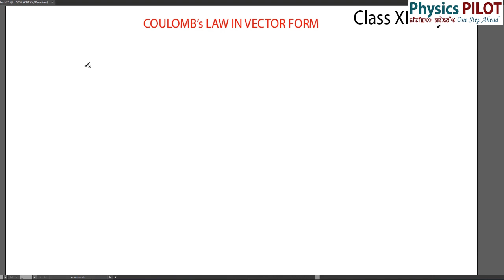Physics Class XII part 3||Electrostatics||Manipuri Lock Down Classes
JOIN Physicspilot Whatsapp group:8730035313